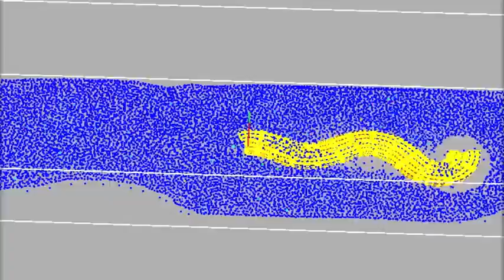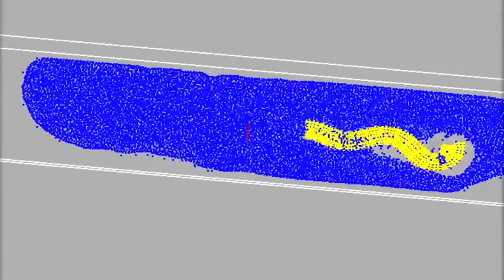OpenWorm building blocks: "crawling" elastic matter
A prototype simulation of C. elegans undulatory thrust: two rows of contractile elastic mater with two 180-degree out-of-phase travelling sine waves giving degree of contraction to each block.

The "worm" is in shallow liquid and the sequence of muscle contractions result in net forward thrust. The lack of impermeable membranes (under development at the time the video was captured) results in some water particles being "trapped" inside the contractile elastic matter.

This demo was developed by Andrey Palyanov, Sergey Khayrulin and Mike Vella for the OpenWorm project at the OpenWorm meeting in Paris, July 2013.